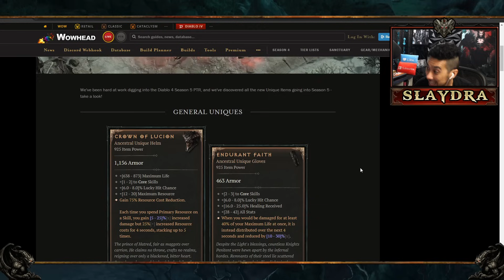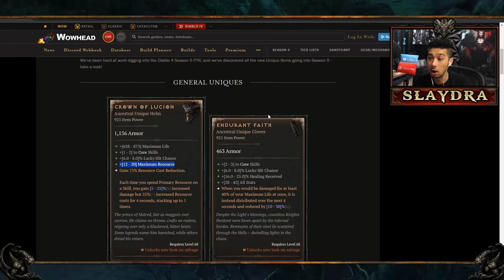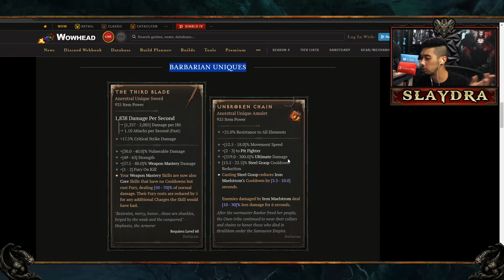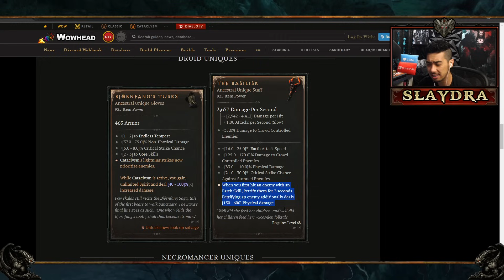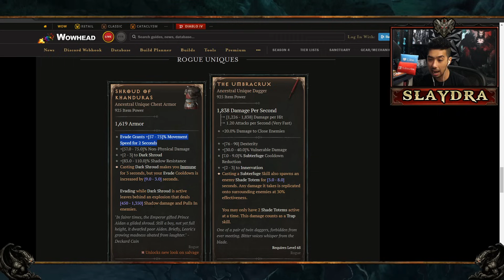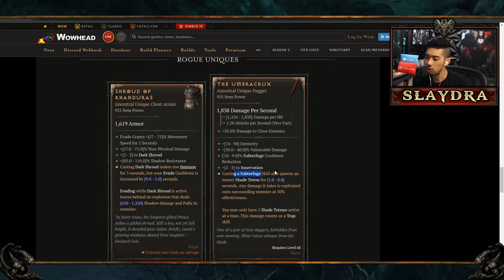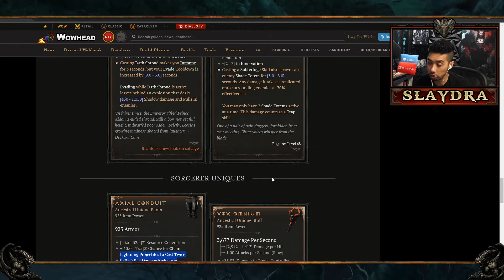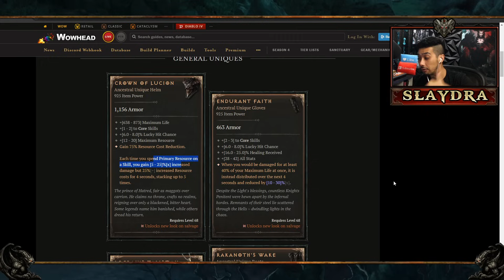Diablo 4 Season 5 Leaked Unique Items Datamined... New Helm IS INSANE 125x% Damage!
More Diablo 4 Season 4 Videos!

Season 4 Build Guides:

Rogue

Diablo 4 Season 4 New Rogue Build Exploding Shot (New Rapid Fire Unique Scoundrels Kiss PTR)

Diablo 4 Season 4 New Stun Grenade Flurry Rogue Build Guide New Unique : Diablo IV PTR / Feedback

Necromancer
Diablo 4 Season 4 Summoner Minion NecroMancer Build Guide Zoo Pets : PTR Diablo IV Season 4 EASY

Diablo 4 Season 4 New 500x Damage Teleport Build Guide / BETA / Progress Season 4 Diablo IV PTR

Barbarian

Season 4 New Barbarian Double Swing Dust Devils Guide : Twister Barbarian Season 4 Diablo IV PTR